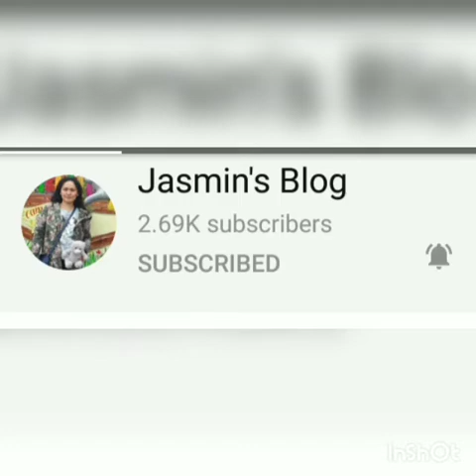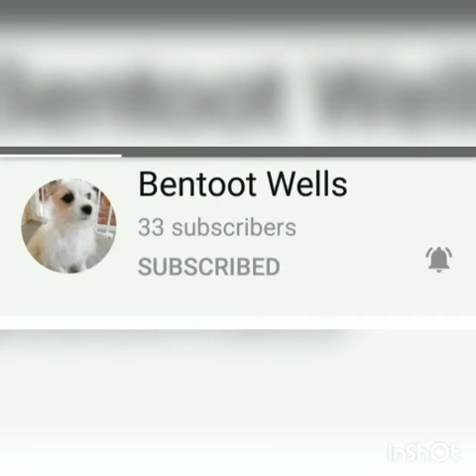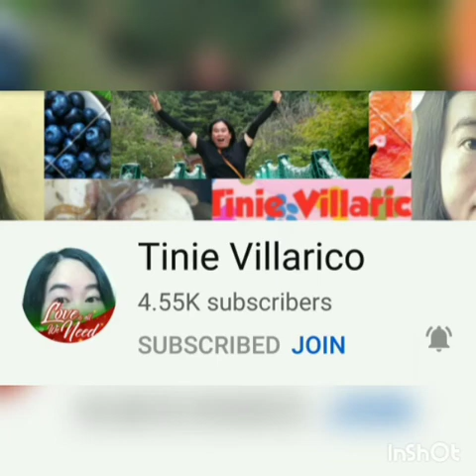Mix Compilation Ulam sa Aming boarding House Every Day Off.